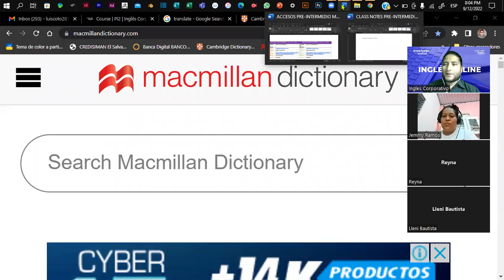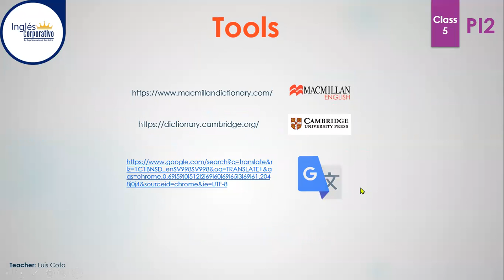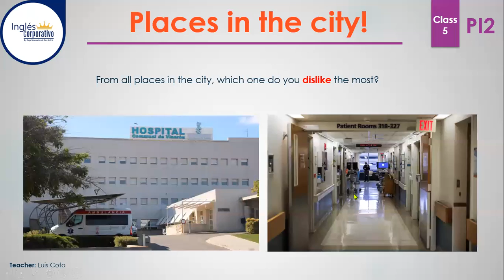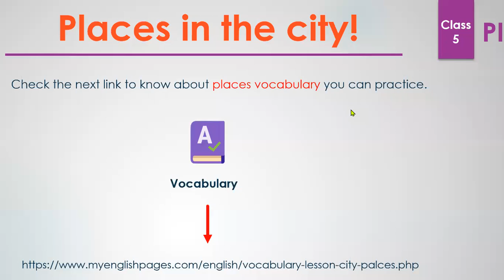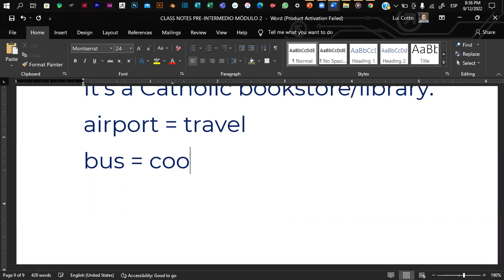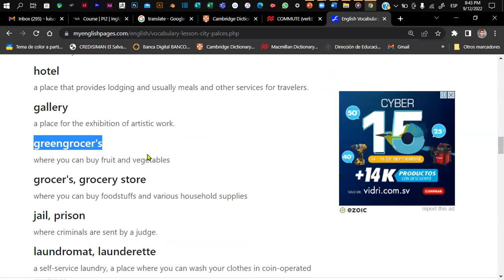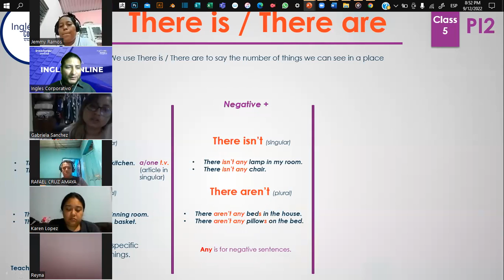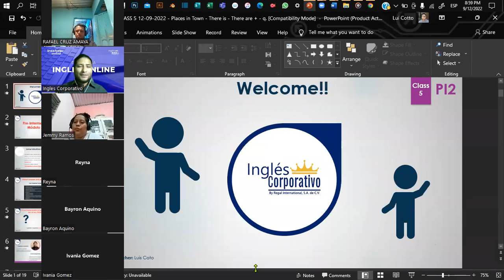Inglés Corporativo - CLASS 5 12-09-2022 - Places in Town - There is - There are + - q.